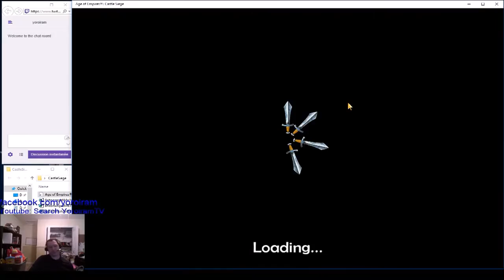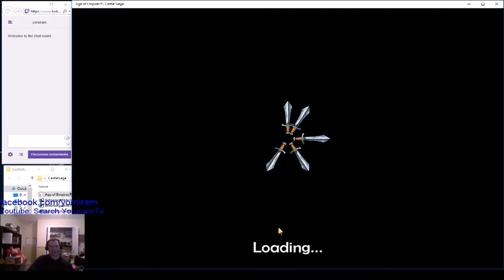Age of empires Castle Siege